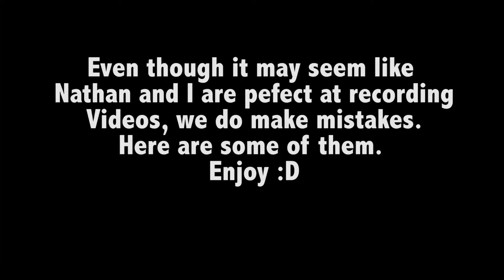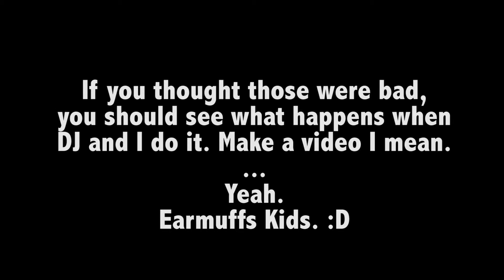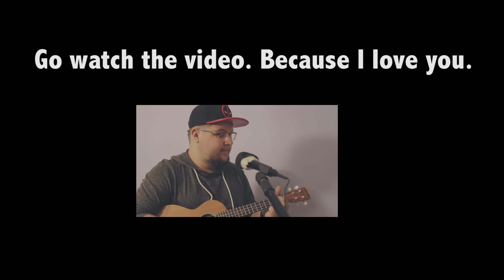"Say Yes" Bloopers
Recording a song isn't easy. I have proof.